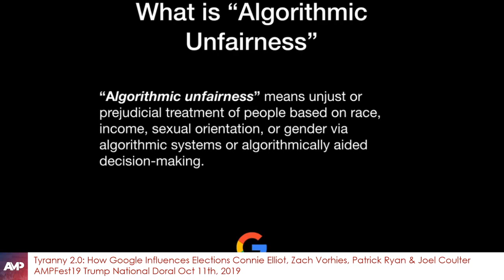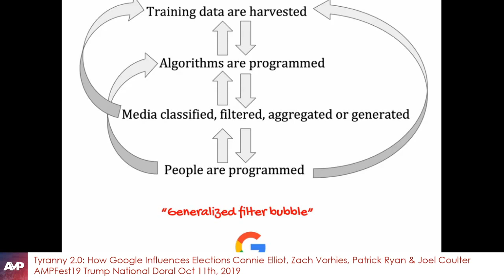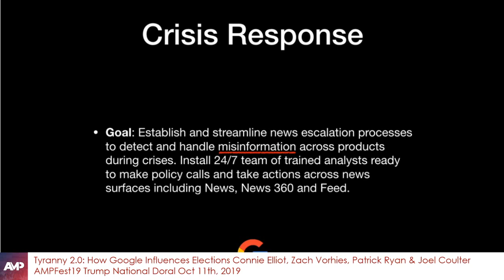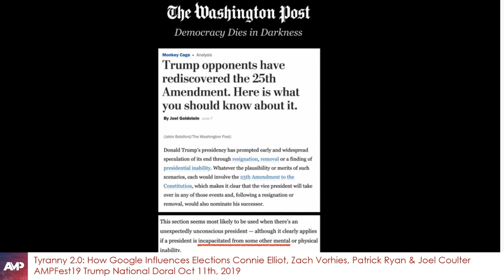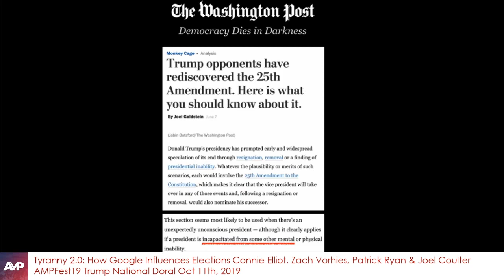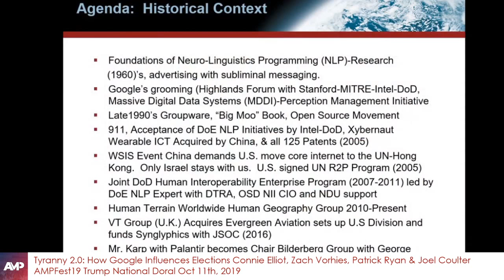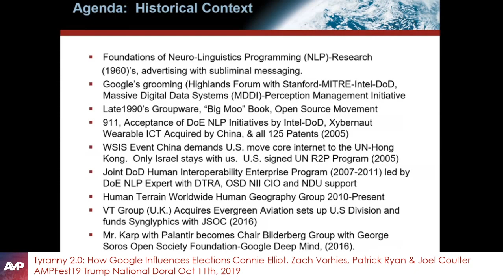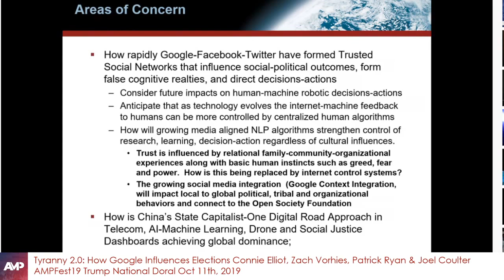AMPFest19 Tyranny 2.0 - How Google Influences Elections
Ampfest 2019 at Florida Doral. Zach Vorhies, Patrick Ryan and Connie Elliot is joined with Jeol Coulter.

Discusses big tech meddling in public perception to influence culture and politics